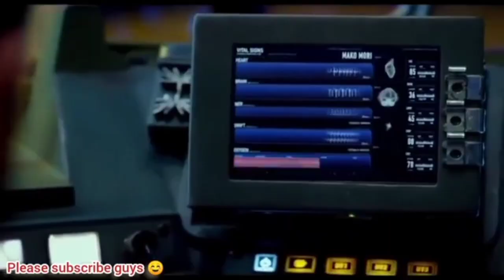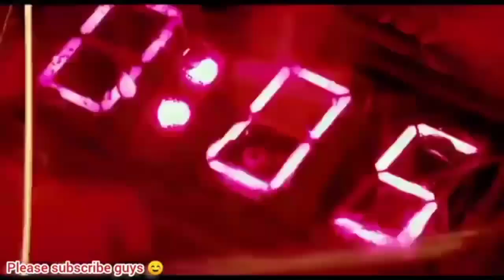Pasific Rim Uprising movie Scane | Pacific Rim (2013) - Final Battle - Pure Action - Part 1[1080p]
Jake Pentecost, who had left his Jaeger training midway, gets a chance to live up to his father's legacy as he teams up with his estranged sister and former co-pilot to stop a new Kaiju threat.

credits

Universal Pictures
Warner Brothers

 Director   Steven s Di Nikght

Producers:  Jhon Boyega ,Guillermo del Toro , Thomas Tull,Mary Parent ,Jon Jashni,more